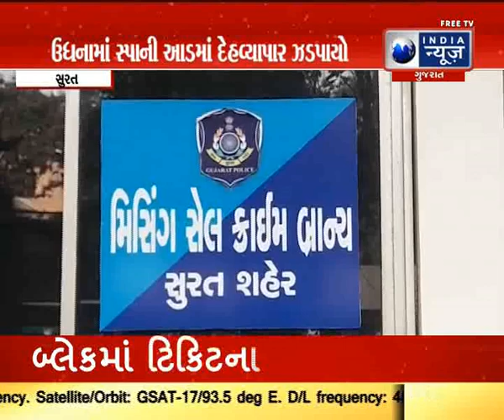સ્પા ના નામે ચાલતા કુટખાના પર દરોડા-Latest Surat News